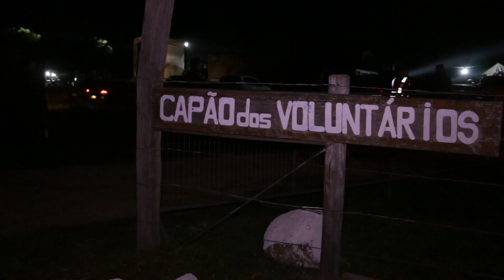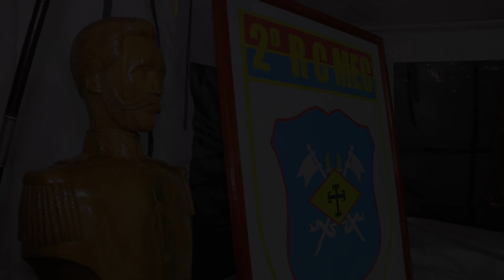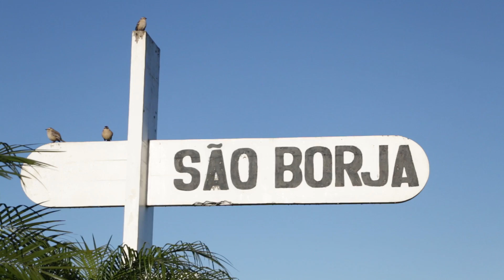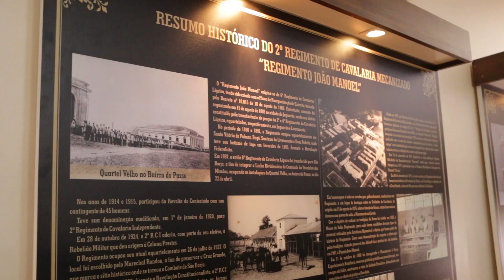153 Anos Combate da Resistência de São Borja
Imagens e Edição de vídeo: Martin Sensão
Imagens drone: Ten. Roger Veiga e Cap. Alexsander (2º RC MEC)